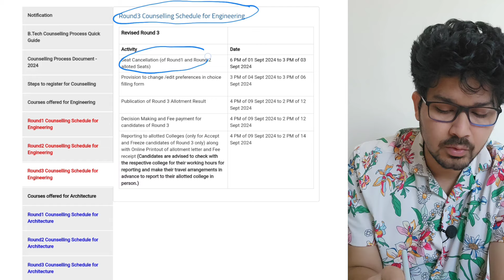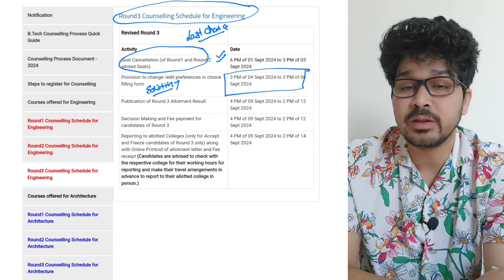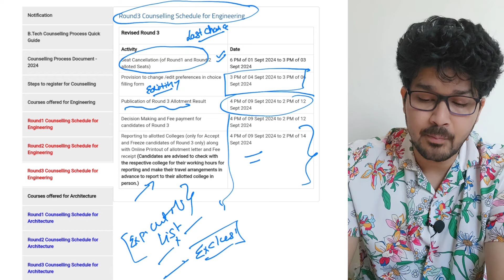COMEDK ROUND 3 || ALL YOU NEED TO KNOW || ACCEPT OR UPGRADE - REJCT UPGRADE || MANAGEMENT QUOTA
Join us for individual counselling via WhatsApp